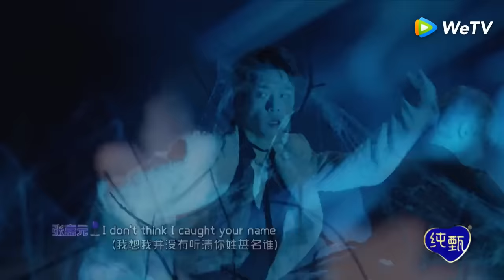【SECOND STAGE】Listen 'Therefore I Am', Find Out Angels and Devils! 暗黑系舞台展现天使一秒变恶魔！ | 创造营 CHUANG2021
CHUANG 2021, produced by Tencent Video, is a variety show of an international boy group formation. It is dedicated to fully showing the stage performance, vigour and persistence of youngsters of new times. Nearly a hundred boys from various countries, agencies and colleges, with the help of outstanding seniors, will be together to make cultural and professional exchanges, improve themselves by rising to the challenge, explore their true self and chase their dreams zealously.

《创造营2021》是由腾讯视频出品的国际青年文化交流男团成长综艺，致力于充分展现新时代国际青年人的音乐舞台表现力、青春活力和拼搏向上力。节目召集来自不同国家、不同经纪公司和院校的近百名学员，在多位榜样前辈的引领、助力、陪伴下一同进行文化与专业交流、打破重组迎接挑战，一同探索真我热血追梦。